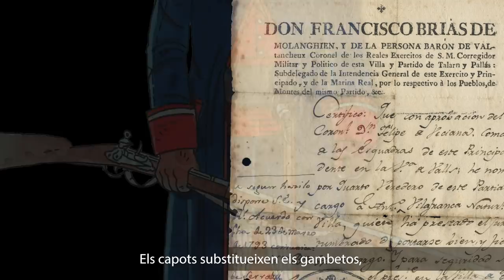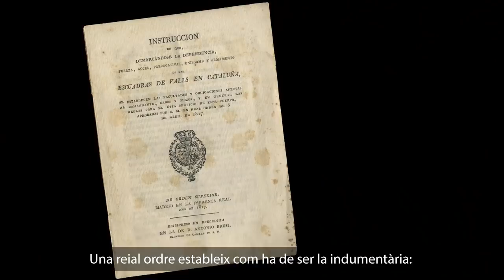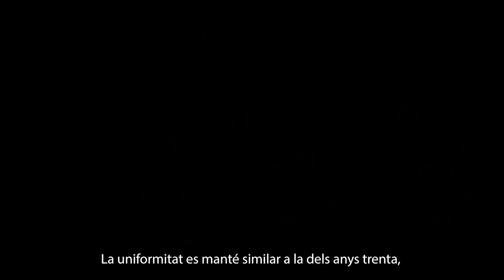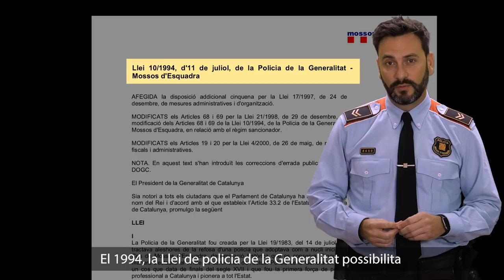Els uniformes del cos de Mossos d'Esquadra. 300 anys d'història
La continuïtat del cos dels Mossos d'Esquadra, amb tres segles d’història, s’evidencia encara avui en els seus uniformes i equipaments, que han ajudat a definir i a fer perceptible la personalitat, el caràcter i les funcions dels Mossos al llarg del temps.

Com un fil conductor, el vermell, el blanc i el blau expliquen que els Mossos d’Esquadra són continuïtat i tradició i, en aquest sentit, la Diputació de Barcelona, com a part implicada en la seva història, vol retre homenatge als 300 anys d’existència del cos.

El 21 d’abril de 1719, es va fundar, per mitjà d’una reial ordre, el cos dels Mossos d’Esquadra. Això converteix aquest cos en una de les policies civils més antigues d’Europa. Des dels seus orígens, el manteniment d’aquesta policia dedicada a vetllar per la seguretat dels pobles catalans estava finançat pels ajuntaments que se’n beneficiaven.

A partir de 1875, la Diputació de Barcelona en va assumir la responsabilitat en dues etapes: la primera va durar fins a 1931 i la segona cobreix el període 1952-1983.

L’octubre de 1980, i també per reial decret, es van transferir a la Generalitat de Catalunya les competències que fins aleshores tenia el Ministeri de l’Interior sobre els Mossos d’Esquadra, adscrits a la Diputació de Barcelona. Tres anys més tard, el Parlament de Catalunya va aprovar la llei per la qual els Mossos d’Esquadra passaven a ser el nucli inicial de la policia autonòmica catalana.